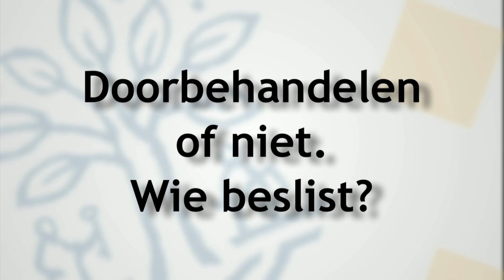Jan Anne Roukema: doorbehandelen of niet. Wie beslist? - Tilburg University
De patiënt zou moeten beslissen over doorbehandelen of niet maar dat is zelden het geval. In de praktijk beslist de dokter stelt Jan Anne Roukema, oncologisch chirurg en hoogleraar kwaliteit van leven Tilburg University.
Over de rol van de verzekeraars.
Roukema: " Ik ben geen tegenstander van de toename van de macht van de verzekeraar want eindelijk is er een instantie die ergens een halt toeroept. De keuzes in doorbehandelen moet de beroepsgroep samen met patiënten maken maar dat zie ik voorlopig niet gebeuren."
Over de participatiemaatschappij.
Roukema: "De participatiemaatschappij is een smoesje voor minder zorg, want zorg is duur. Het wordt door mensen aan mensen gegeven, daar valt niets aan te verdienen."